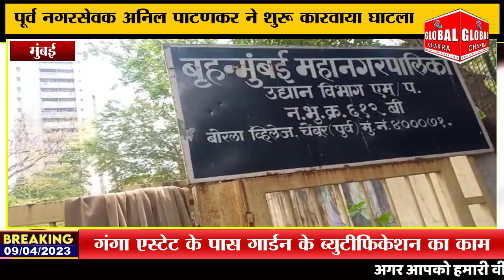पूर्व नगरसेवक अनिल पाटणकर ने शुरू कारवाया गंगा एस्टेट गार्डन के ब्युटीफिकेशन का काम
पूर्व नगरसेवक अनिल पाटणकर ने शुरू कारवाया घाटला गंगा एस्टेट के पास गार्डन के ब्युटीफिकेशन का काम